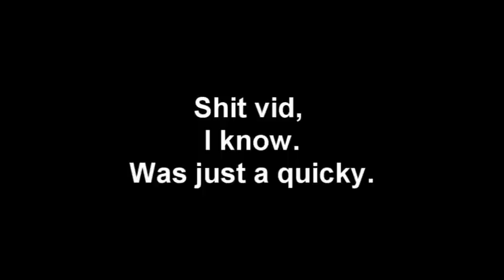Xo Range Quicky (Quick Pk Vid, Read Description)...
Well, let's dedicate this to my friends, family, and 3 fans.
It wasn't meant to be a good vid, I didn't take time on it, took me about 40 minutes in total to gather the clips/put music/edit it. Although I didn't edit much.

Uh my stats are
84 att
99 str
99 range
95 mage
94 hp
45 def
52 pray
100+7 combat
im trash, troll me gogogo
AND KENNY
is gay